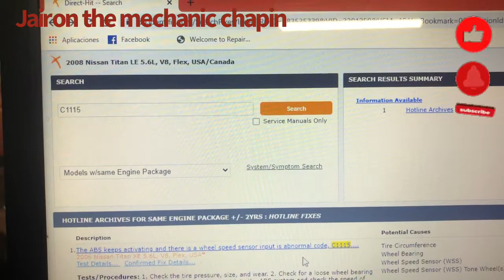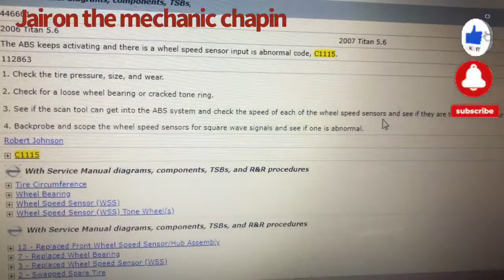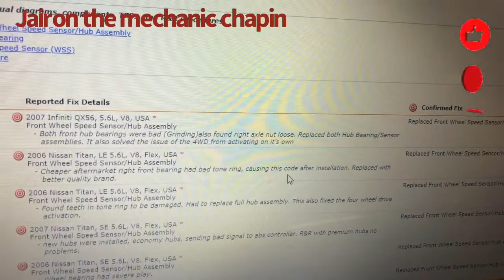C1115 Abs keeps activating, this is what i found!! Abs se activa esto fue lo que encontre!!